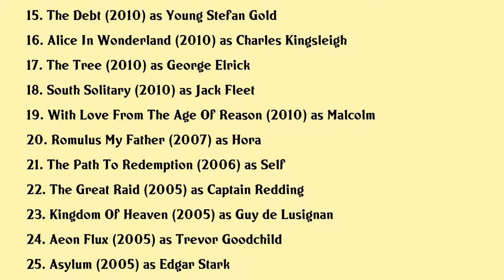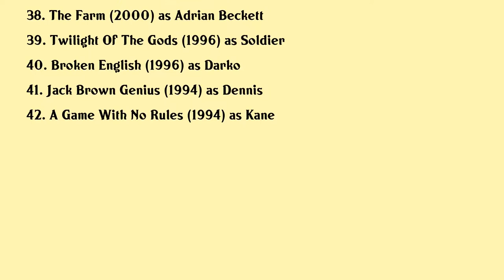Marton Csokas Movies list Marton Csokas| Filmography of Marton Csokas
Marton Csokas Full Movies List Filmography of Marton Csokas

Latest movies of Marton Csokas are:

1. Dark Crimes
2. Voice From The Stone
3. Mark Felt The Man Who Brought Down The White House
4. Loving
5. Burn Your Maps
6. Sin City A Dame To Kill For
7. The Amazing Spider Man 2
8. The Equalizer
9. Noah
10. Pawn
11. Abraham Lincoln Vampire Hunter
12. Dead Europe
13. Dream House
14. Hall Pass
15. The Debt
16. Alice In Wonderland
17. The Tree
18. South Solitary
19. With Love From The Age Of Reason
20. Romulus My Father

Complete list of movies acted by Marton Csokas are in this video.

Please Comment down your favorite movie of Marton Csokas